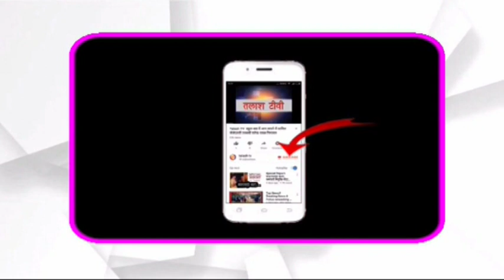खरौंधी । गढ़वा । जनप्रतिनिधियों के साथ ग्रामीणों प्रखंड कार्यालय पर किया हंगामा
खरौंधी । गढ़वा । खरौंधी मंगलवार को विधायक प्रतिनिधि उपेंद्र दास तथा कांग्रेस भवनाथपुर विधान सभा युवा अध्यक्ष राजेश कुमार रजक के नेतृत्व में दर्जनों ग्रामीणों ने पदस्थापित बीड़ीओ संजीत कुमार सिंह तथा सीओ नितेश रोशन खलखो पर प्रखंड के विकास कार्यों को प्रभावित करने का गंभीर आरोप लगाते हुए जमकर हंगामा किया। विधायक प्रतिनिधि उपेंद्र दास, कांग्रेस नेता राजेश कुमार रजक, भाजपा मंडल अध्यक्ष संध्याकर विश्वकर्मा देवबंद गुप्ता, चंदन कुमार सिंह, दीनानाथ बैठा, विनोद चौधरी सहित दर्जनों ग्रामीणों ने बताया जब से प्रखंड कार्यालय में नये बीड़ीओ तथा सीओ प्रभार ग्रहण किए है। तब से प्रखंड में सभी विकास कार्य बाधित हो गया है। वहीं अंचल कार्यालय से एक भी भूमि प्रतिवेदन, जमीन का मोटेशन, छात्र - छात्राओं का जाति प्रमाण पत्र, आय प्रमाण पत्र तथा निवास प्रमाण पत्र आदि निर्गत नहीं किया गया। बीडीओ संजीत कुमार सिंह ने कहा की कोई भी कर्मी अगर किसी भी कार्य के बदले पैसा की मांग करता है तो आपलोग सीधे हमारे पास शिकायत करें। निश्चित रूप से उस कर्मी पर कार्रवाई किया जायेगा। उन्होंने जनता को भरोसा दिलाया प्रखंड में हमे रहते कोई भी कार्य नहीं रुकेगा।Talash TV
Latest News
Breaking News
Current News
garhwa news
palamu news
latehar news